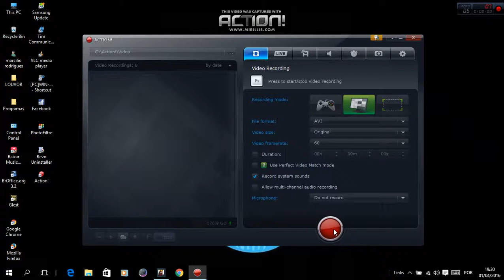Video 01 04 2016 19 30 17